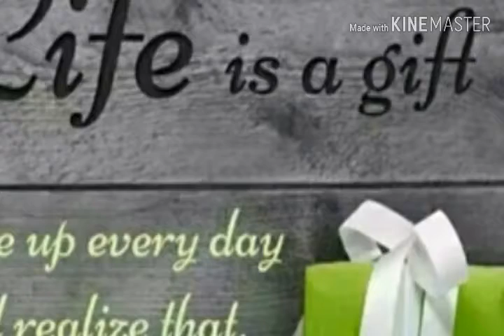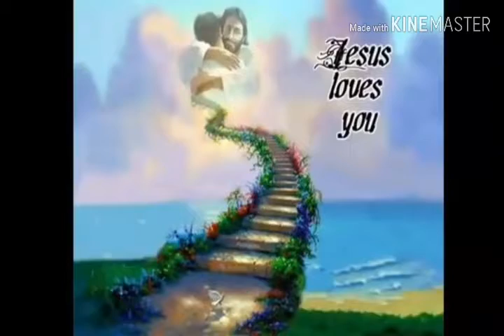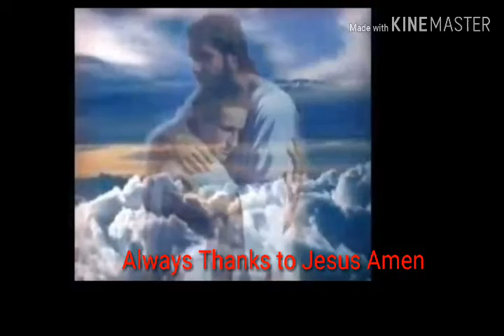Emmanuel song no.258 Zindgi do pal di